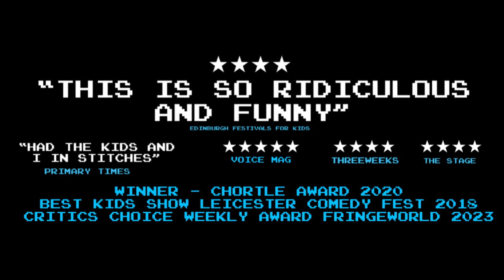The Dark Room For Kids 2023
Hello folks! 5:30pm 2-27th August (not 15th), the award-winning interactive videogame comedy show, now in its family-friendly form!

The Dark Room For Kids is the family version of the legendary Fringe game show THE DARK ROOM, hosted by improv overlord and Puffin children's book author Mr John Robertson. It's addictive! It's insane! It's THE DARK ROOM FOR KIDS!

"Four stars. Deliciously, irresistibly dangerous" - The Stage
"Had the kids and I in stitches" - Primary Times
"Robertson had his young audience in raptures" - ThreeWeeks